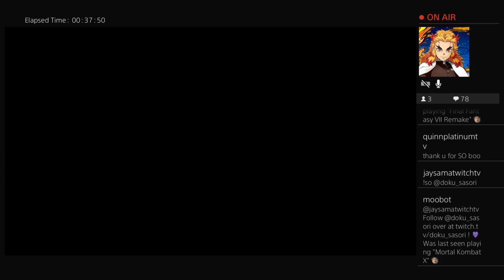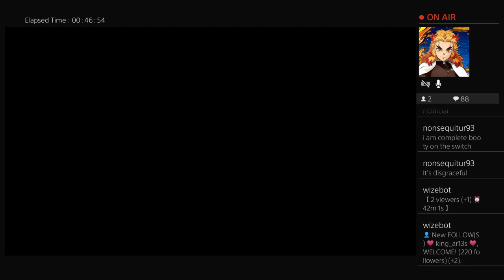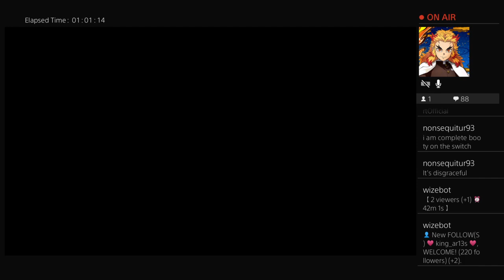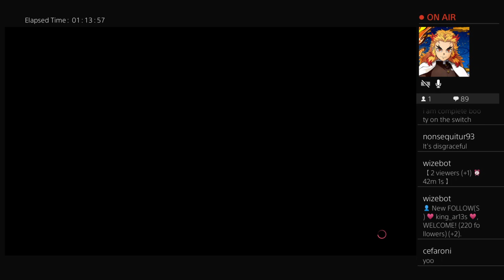WWE 2k19 ICW Tuesday Night Turmoil